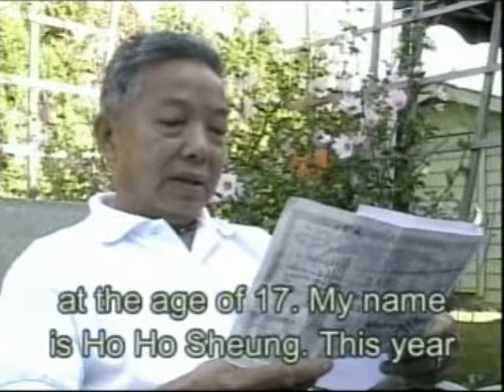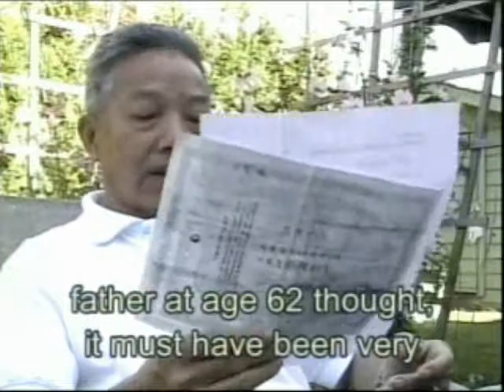Our Own Words 2: Chinese Head Tax Stories #2 of 5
Originally broadcast on October 12, 2008 as part of Saltwater City Television on $haw cable community channel 4 in Metro Vancouver.

Thirteen members of Chinese head tax families tell their story of why they continue to seek an inclusive just and honourable redress. Subtitled in English and Chinese where necessary. This segment: Ho Ho Sheung, and Yuet Ying Lee.

Many thanks to the volunteers at Head Tax  Families Society of Canada and particularly to Daniel/Cynthia Lee, Eric Chan, Foon Chang and Fanny Chan.

Also thanks to Saltwater City Television Collective, Nugget Peak Railway Collective, ACCESS Association of Chinese Canadians For Equality and Solidarity Society, Chinese Canadian National Council and especially the seniors for speaking out.